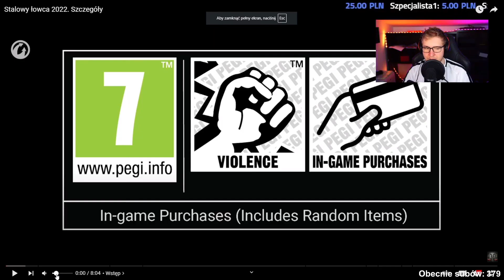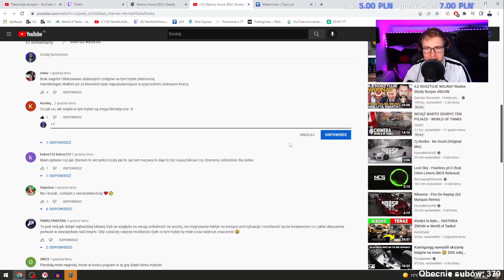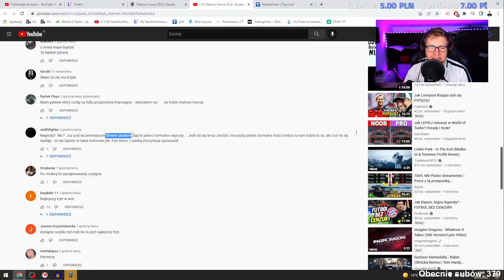MULTI OCENIA - STALOWY ŁOWCA 2022 WOT